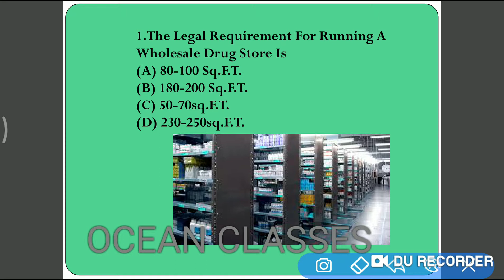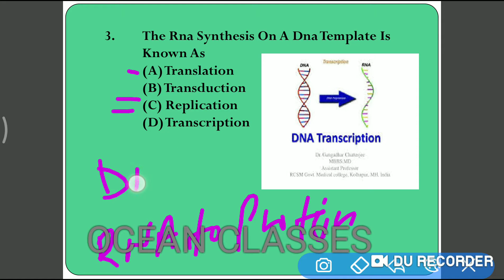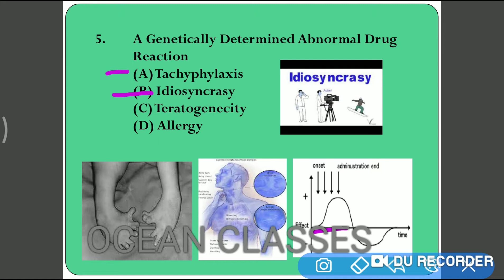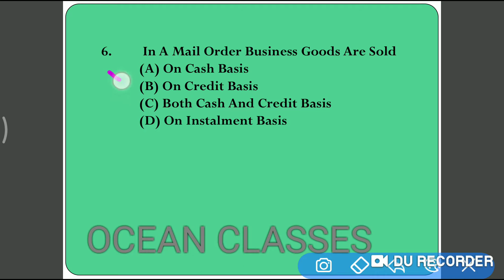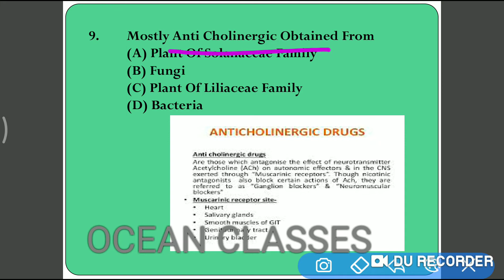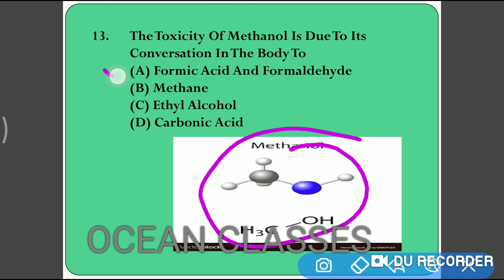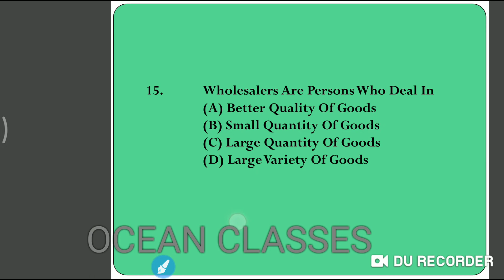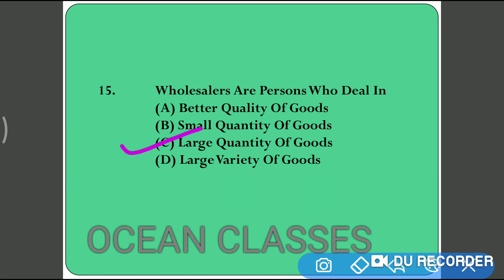Study IQ Plus#, Most Important Question | Mcq 01 - Of Pharmacy | Pharmacist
About This Video : Most Important Question Your Next pharmacy Exam

Study IQ Plus Channel Are Exclusively For  Medical Students Who Are Interested To Update Their Knowledge, Preparing For Various Competitive Exams, Or Want To Review Their Info. There Is All Type Of Pharmacy, Nursing, Mbbs  Related Video Is Available, Previous Year Solved Question Paper Of Various Exams, And Some Gk Related Questions Is Available And  Some Topic Related With Medical  Subjects, Like Anatomy, Physiology, Psychiatric, Medical-Surgical Nursing, Community Health Nursing, Statistics, Research, Administration, Paediatric, Midwifery, Gynaecology, Oncology, Fundamental Of Nursing, Sociology, Psychology Genetics,. Nutrition And Current Gk...